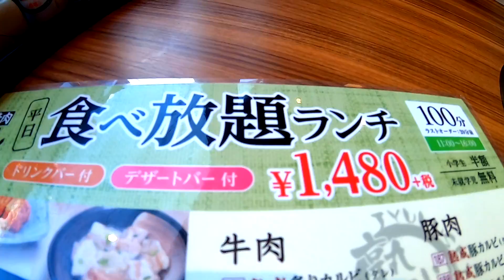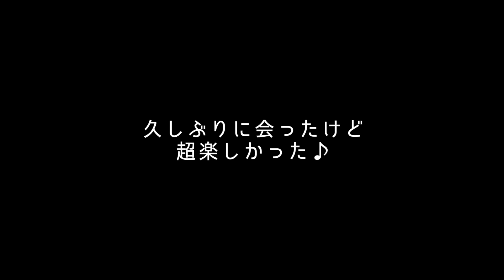【ルーティーン】中1の夏休み！プール〜焼肉〜友達と遊ぶ〜寝るまで完全密着！モモログ#025【ももかチャンネル】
大好評？？中1女子の1日に密着するルーティーン動画♪
本日は夏休みの1日に密着！

プール遊びでは去年の悲劇が再び…
彼の大事なコーヒーが…

夜は幼馴染の友達も久しぶりに遊びに来てくれたよ♪

TikTokは「ももちゃんこ鍋」で検索してね♪